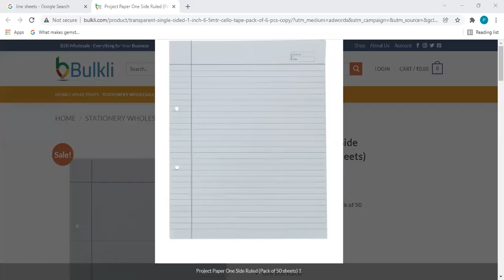CLASS 10 MATH CHAPTER 5 ARITHMETIC PROGRESSIONS EXERCISE 5.2